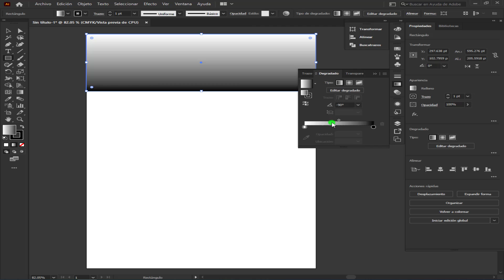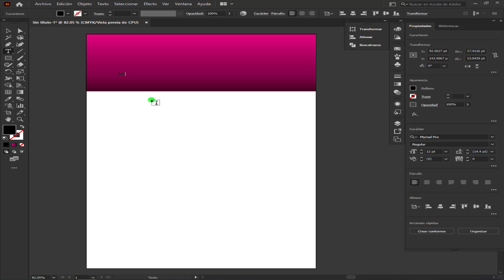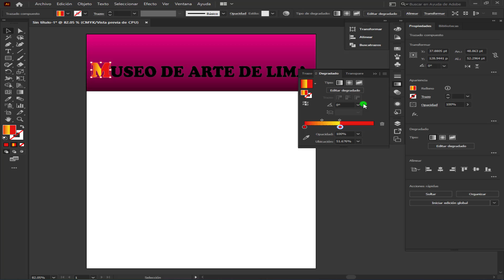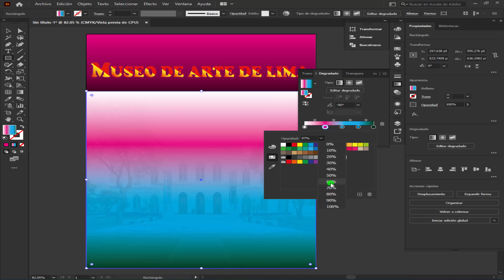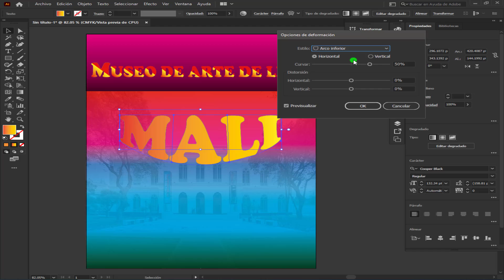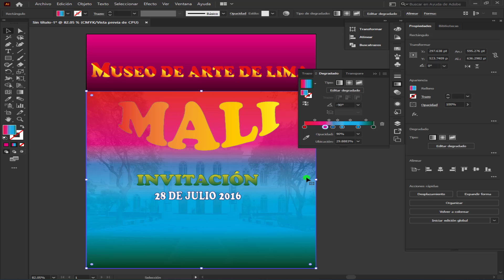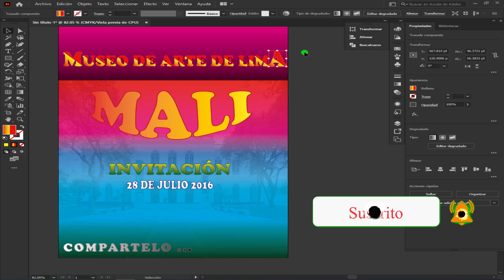DISEÑO de AFICHE en Adobe Illustrator 2021 Parte I 👌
Creando un afiche de cero empleando herramientas de Illustrator.